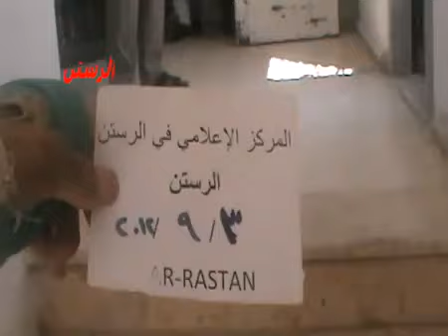3 9 Ar Rastan Homs أوغاريت الرستن حمص , منزل مدمر بالكامل ج2